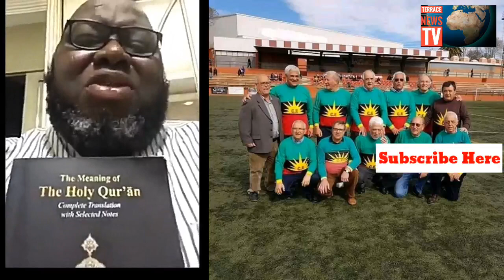Asari Dokubo challenged IPOB leader Nnamdi kanu with Holy Qur'an over 20 million allegation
The challenge had started. I have sworn by the Holy Qur’an let the low life cheap street corner con artist nnamdi kanu do same.